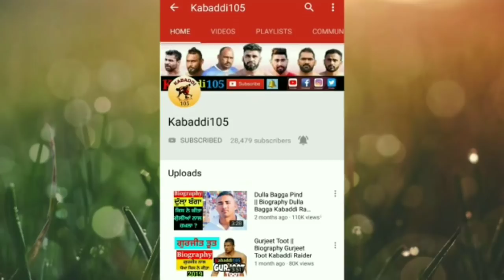Bittu Dugal || Bittu Dugal Kabaddi Player {Part-1}